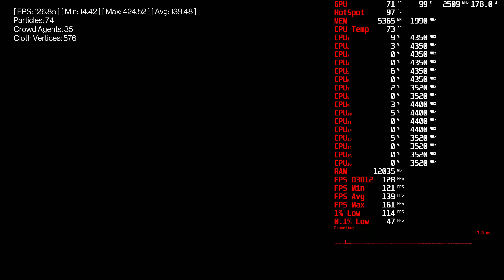HITMAN 3 2k,1440p benchmark r7 5800X3D,RX 6700 XT XeSS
Полное разрешение экрана: 2560x1440
Экранный режим: Эксклюзивный полный экран
Вертикальная синхронизация: Выкл
Метод адаптивного суперсемплинга: XeSS
Качество адаптивного суперсемплинга: Ультракачество
Уровень детализации: Ультра
Качество текстур: Высок
Фильтр текстур: Анизотропная фильтрация 16x
SSAO: Ультра
Качество теней: Ультра
Качество отражений: Высок
Качество отражений: Высок
Variable Rate Shading: Выкл
Размытие при движении: Выкл
Качество моделирования (Графика): Лучшее
Отключить защиту памяти: Нет

Windows 10